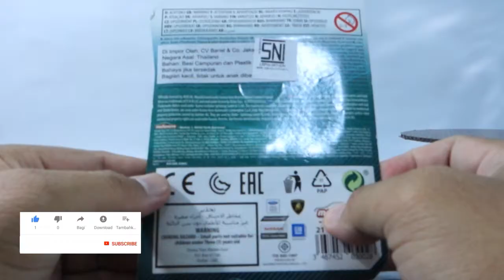Majorette Nissan GT-R Dubai Police Super Car 1/64 | Unboxing & Review Diecast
Video sudah dibuat hari Sabtu tanggal 6 Februari 2021 cuman baru upload hari ini.
Review Diecast Majorette nissan gtr R35 dubai police
So this is the case with 1/64 Majorette diecast  brand review.
This video is aimed at and made for the collector.

Gratis kok. Biar kami semangat unboxing.
Review Diecast dari Majorette : Nissan GT-R R35 DUBAI POLICE SUPER CAR
 Unboxing  Diecast 1/64 bersama
Ikuti terus kegiatan kami dalam me-Review Mainan.
untuk lebih lengkap bisa tonton video ya
Semoga menginspirasi!

diecast unboxing
diecaster indonesia
majorette Nissan GT R R35
chasing diecast cars
chasing diecast cars hotwheels
majorette Nissan R35
hunting diecast cars
hunting hot wheels
hunting hot wheels di gantungan
hunting online
gantungan alfamart
super treasure hunt
super treasure hunt hot wheels
super treasure hunt di alfamart
majorette โมเดลรถสะสม
majorette 2020
hotwheels america
hotwheels usa
hunting diecast
diecast cars unboxing
unboxing videos
diecast cars collection
diecast car
hunting mainan
mainan anak
| Unboxing Majorette Indonesia | Channel Mainan Mobil-Mobilan Anak | Buka Kemasan Diecast | New Diecast |  Update Hot Diecast | Mobil-mobilan keren | 1/64 | 1:64 |

unboxing diecast model cars | डायबॉक्स मॉडल कारों को अनबॉक्स करना | распаковка литых моделей автомобилей | unboxing دييكاست نموذج السيارات | 拆箱压铸模型车 | 拆箱壓鑄模型車 | het uitpakken van gegoten modelauto's | unboxing diecast modelbiler | unboxing miniatures de voitures miniatures | Unboxing Modellautos aus Druckguss | modellini di auto unboxing | ダイキャストモデルカーの開封 | membuka kereta model diecast | modelo de carros unboxing diecast | ਅਨਬਾਕਸਿੰਗ ਡਾਇਕਾਸਟ ਮਾੱਡਲ ਕਾਰਾਂ | แกะกล่องโมเดลรถโมเดล | mở hộp xe mô hình diecast | unboxing μοντέλα διαγνωστικών αυτοκινήτων